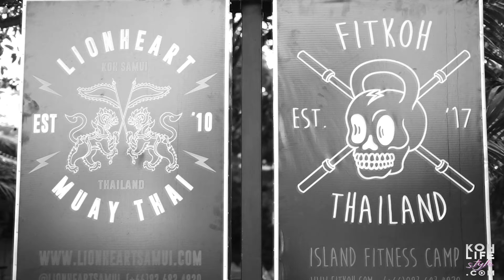Fitkoh KohSamui ขายมวยและยิมเกาะสมุยENไทย 4K#koh samui vlog สมุย vlog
Ninja Kids, explosions, Acai Bowls, sweat & tears, sexy bodies, beach bungalows FREE OF CHARGE. Random words? Not exactly. One of the best gyms (if not the very best one) in Koh Samui, FITKOH at Ban Tai Beach, is now shooting out some great promotions! Check it out. Where else do you get to stay for free at a gorgeous beach resort? Where else can you turn your kids from pandas into Ninjas without burning a hole in the smartphone screen? Where else you can get some six-pack while having a good time? เด็ก​นินจา, ระเบิด, ชามลูกอาไซ, หยาดเหงื่อและน้ำตา, ร่างกายเซ็กซี่, บังกะโลริมหาดฟรี  ทัั้งหมดที่กล่าวมาเป็นคำมั่วๆ? ไม่เข้าพวกกัน? ฟิตเนสที่ดีที่สุดแห่งหนึ่งในเกาะสมุย FITKOH ที่หาดบ้านใต้กำลังจัดโปรโมชั่นดีๆ!  ลองดูสิ  จะมีที่ไหนที่คุณจะได้พักฟรีที่รีสอร์ทริมชายหาดที่สวยงาม?  จะมีที่ไหนที่คุณสามารถเปลี่ยนลูก ๆ ของคุณจากหมีแพนด้าให้กลายเป็นนินจาโดยไม่ต้องใช้การเผาไหม้ตาจากสมาร์ทโฟน  จะมีที่ไหนที่คุณจะได้.มีซิกแพ็คและช่วงเวลาดีๆ? คุณ​จะได้รับทั้งหมดนี้ได้ที่นี่!